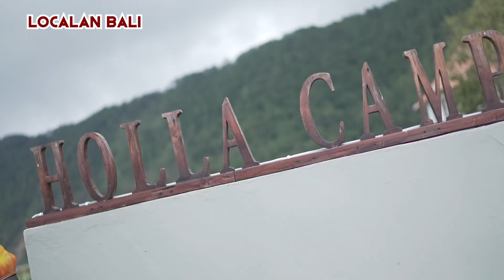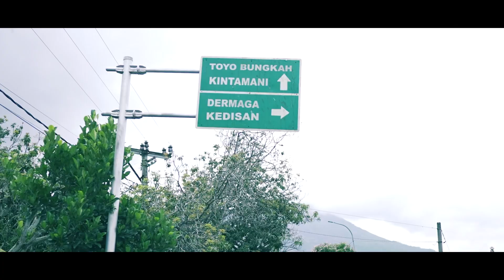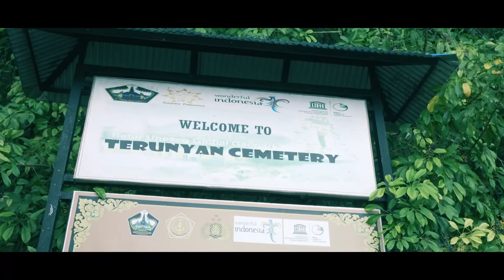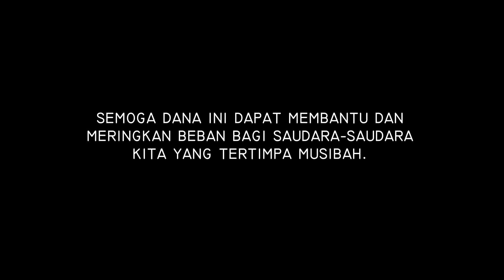DONASI UNTUK KORBAN GEMPA TRUNYAN | LOCALAN BALI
Kali ini kami dari Tim LOCALAN BALI berkesempatan hadir ke Desa Trunyan untuk membawa Donasi yang sudah kita kumpulkan saat acara di warung pantantri bersama para sahabat artis.
Donasi ini merupakan lanjutan dari kunjungan kami ke desa Kubu dan kali ini kami salurkan kepada korban di dusun Cemara Landung Trunyan.
Semoga bantuan ini bermanfaat dan astungkara semua saudara2 kami di trunyan selalu dlam lindungan Ida Sesuunan 🙏